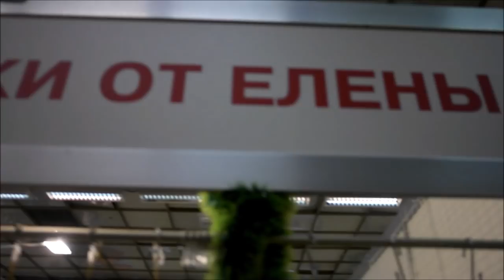Новогодняя ярмарка. Три подружки - блогера "зажигают". Совместный проект. Часть 1.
Ютюб рулит! Подружки - блогеры знакомятся, покупают новогодние подарки на рождественской ярмарке в ЦДХ. Увлеченно болтаем 6 часов, забывая включить камеры. Но материала много на 2 фильма! Обязательно посмотрите их и узнаете, что привлекло на ярмарке каждого из блогеров. Извините за качество, очень волновалась!!! Мой фильм первая часть:
Канал Галины Рожновой.